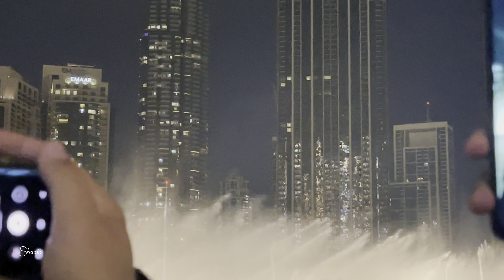Exploring Dubai’s Iconic Landmark | Walking through Largest Mall | World tallest Tower Burj Khalifa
Join us as we explore the incredible Dubai Mall! We had an amazing time with family, capturing unforgettable moments and experiencing all the excitement this iconic destination has to offer. From world-class shopping to incredible attractions, our day at Dubai Mall was truly special.

Highlights:

✅Exploring the stunning architecture and design of Dubai Mall
✅Enjoying fun activities and attractions with the family
✅Visiting the famous Dubai Aquarium & Underwater Zoo
✅Taking in the breathtaking views of the Dubai Fountain
✅Shopping at some of the world's most renowned stores

👉🏻Watch our adventure and feel the magic of Dubai Mall!